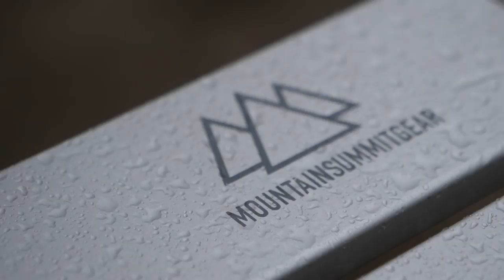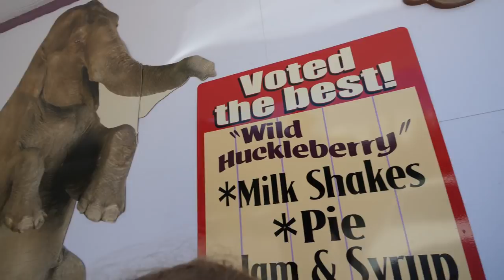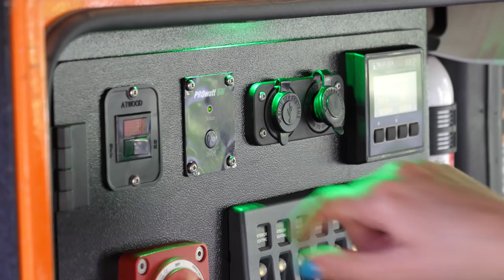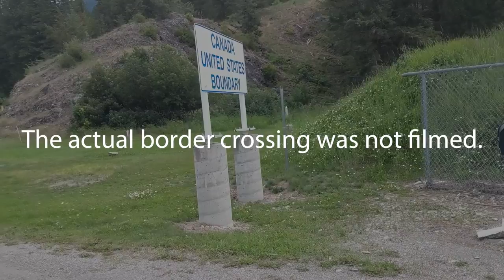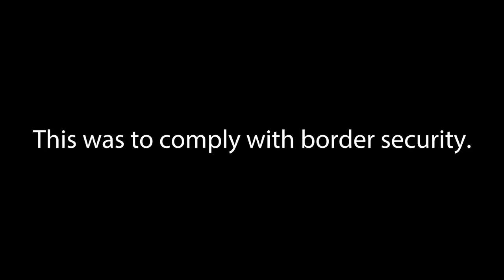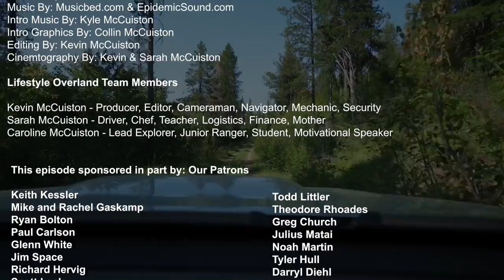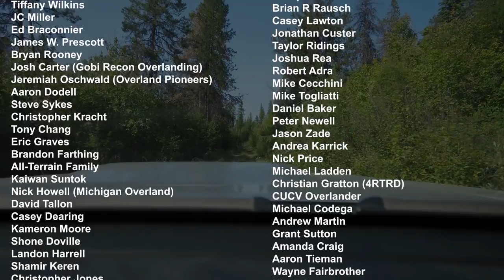Our first Canadian camp on Crown Lands [S1E21]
Our journey north finally crosses our first international border as we enter into British Columbia on our way to the Arctic! But things aren't all sunshine and butterflies this time around. The real life parts of full time overlanding can be challenging...

Song 1: Houndstooth by Family and Friends
Song 2: Falling For You - Instrumental by The Light The Heat
Song 3: What We've Been Waiting For by Tim Halperin

Propane Fire Pit
Fire Pit Lid
Portable Vacuum